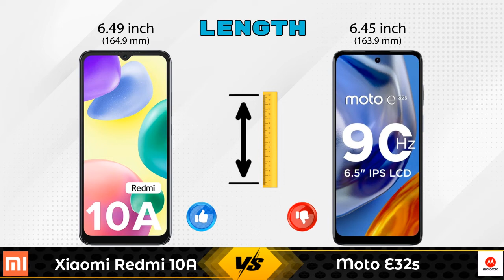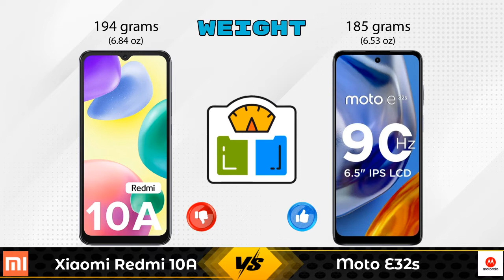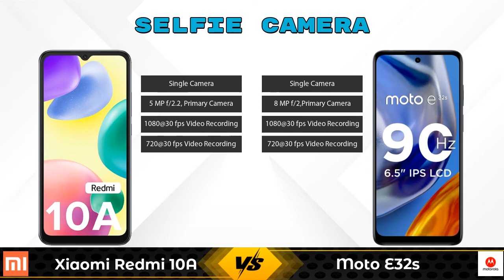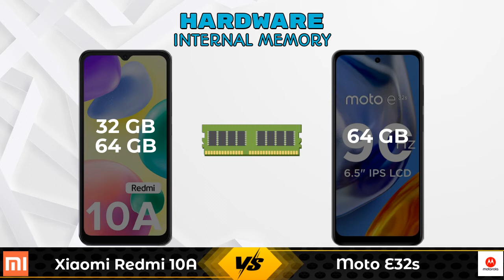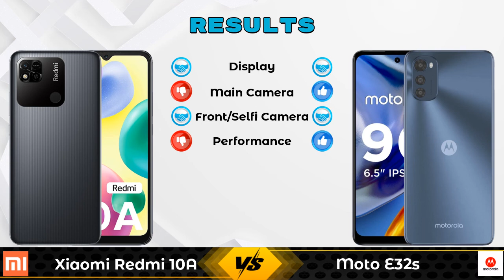Xiaomi Redmi 10A Vs Moto E32s - Full Comparison [Full Specifications]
In this Video we are Comparing Xiaomi Redmi 10A Vs Moto E32s with [Full Specifications].

Variant Details:
3 GB / 32 GB - 8499
4 GB / 64 GB - 9499 (Amazon)

Variant Details:
4 GB / 64 GB - 9999

Xiaomi Redmi 10A Vs Moto E32s 64GB full specifications
Moto E32s 64GB Vs Xiaomi Redmi 10A full specifications
Xiaomi Redmi 10A Vs Moto E32s 64GB comparison
Moto E32s 64GB Vs Xiaomi Redmi 10A comparison
Moto E32s Vs Xiaomi Redmi 10A comparison
Moto E32s Vs Xiaomi Redmi 10A

Other Compitior Phone with Similar Price Range :

I Kall Z1 Pro(4 GB / 32 GB) - 5399 , Release Date :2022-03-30